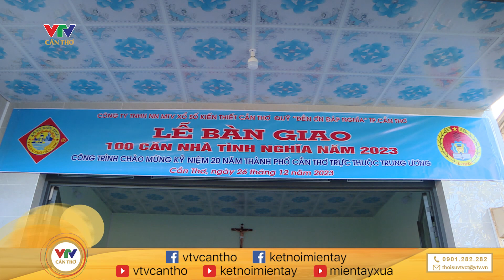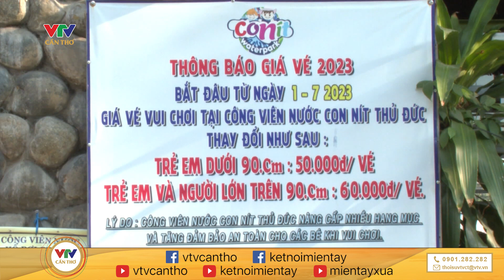Ông Lưu Bình Nhưỡng bị khởi tố thêm tội danh | MIỀN TÂY HÔM NAY - SÁNG 27/12/2023 | VTV CẦN THƠ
© Bản quyền thuộc về VTV CẦN THƠ